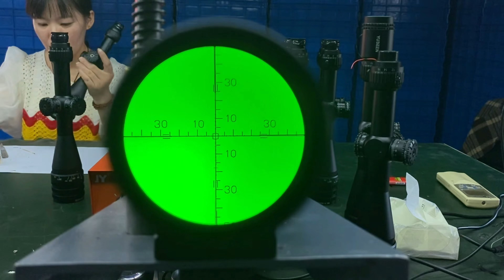TEST SCHOCK PROFF 100X SHOCK SWAMPDEER I MAX HD 4-16X44 SFP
link tokopedia